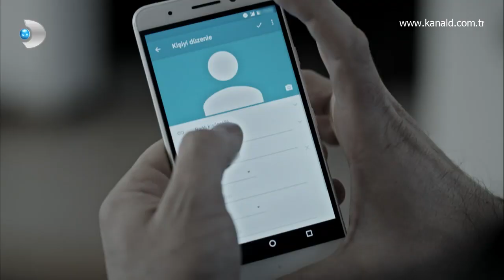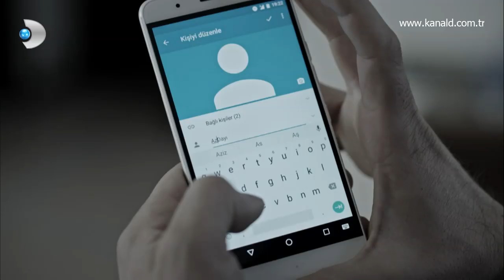Siyah Beyaz Aşk'ta şaşırtan ölüm! - Siyah Beyaz Aşk 25. Bölüm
Siyah Beyaz Aşk 25. Bölümde Azad Dağıstan'ın ölüm haberi, herkesi şok ediyor!

Namık Emirhan ve ailesi tarafından dışlanan Cüneyt, Azad Dağıstan'ın gözüne girebilmek için büyük uğraş verir. Azad Dağıstan, Cüneyt'e hiç güvenmese de devamlı yanında olmasını kabul eder. Cüneyt'in planı ise çok farklıdır. Namık Emirhan'ın sağ kolu olabilmek için herkesi harcamaya hazır olan Cüneyt, onunla birlikte bir plan yapar. Azad Dağıstan, karısının katilini bulmak için her şeyi yapmaya hazırdır. Namık Emirhan ile Azad Dağıstan'ın yüzleşmesi, silahların çekilmesine sebep olur. Cüneyt de devreye girer ve Azad Dağıstan'ın uğradığı ihanet onun sonu olur.

Yiğit’in vurulması Ferhat ve Aslı’yı dehşete düşürür!

Yiğit güvenlik gereği İstanbul dışında bir yere yerleştirilir. Ancak burada öğreneceği çok önemli bir bilgi Yiğit’i, ailesiyle ilgili gerçeğe yaklaştıracak ve büyük bir tehlikeyi beraberinde getirecektir.

Yiğit’in başına gelen olay, Ferhat’ın hayatını tekrar sorgulamasına sebep olur. Ferhat artık yeni bir karar almak zorundadır.

Namık ve Azad’ın yüzleşmesi yeni bir ortaklığın habercisidir, Cüneyt’in alacağı bir karar Namık’ı ters köşeye yatıracaktır. Cüneyt planını ustalıkla uygularken, sebep olacağı olayların henüz farkında değildir.

Teyzesi Aslı’nın hayatını karartmaya kararlı olan Jülide, adım adım hedefe ilerlemektedir. Ferhat’la ilgili bir gerçeğe ulaşır ki, değil Aslı’nın kaderi, konaktaki herkesin kaderinin yeniden yazılması an meselesidir.

Namık’tan yana istediği desteği bulamayan Cüneyt gemileri yakar. Artık ortaya çıkmanın vakti gelmiştir. Onun eve gelişiyle öyle bir sırrı açığa çıkartır ki, Aslı ve Ferhat’ın aşkı yeniden sınanmaya mahkûm olacaktır.

Siyah Beyaz Aşk, heyecan dolu yeni bölümüyle Pazartesi akşamı saat 20.00'de Kanal D'de!

KÜNYE

Yapımcı      : Lale Eren, Ayşe E. Durmaz

Drama Koordinatörü : Emel Sakarya Aksoy

Yönetmen  : Orkun Çatak

Uygulayıcı Yapımcı : Ebru Sakal

Senaryo     : Duygu Nişancı, Pelin Taran Cura, Banu Tekcan

Genel Hikaye  : Eylem Canpolat, Sema Ergenekon

Görüntü Yönetmeni : A. Münür Gürsoy

Oyuncular  : İbrahim Çelikkol (Ferhat), Birce Akalay(Aslı), Muhammet Uzuner (Namık), Arzu Gamze Kılınç (Yeter), Ece Dizdar (İdil), Deniz Celiloğlu (Yiğit), Cahit Gök (Cüneyt), Uğur Aslan(Cem), Sinem Ünsal(Gülsüm), Selin Köseoğlu (Julide) ve Kadriye Kenter (Handan)